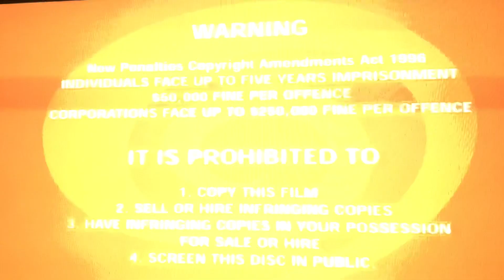Opening To The Wiggles Movie 2003 DVD (Australia)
Here’s the order:
1. Warning Screen
2. For General Exhibition Screen
3. DVD Menu
4. 20th Century Fox Logo (The Wiggles Movie Variant)
5. Few Seconds Of The Film

WHAT’S WITH THAT AMERICAN TUNNEL DOING WITH THE AUSTRALIAN DVD?!?!?!?!